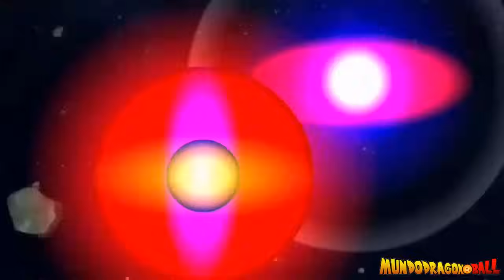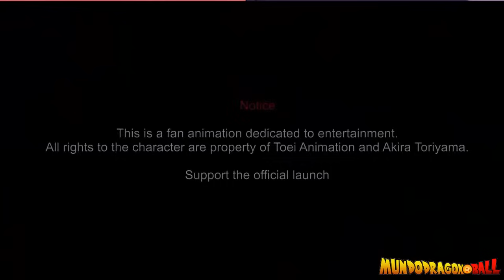Dragon Ball Super 2: "The Movie 2024" - The Great War Between Angels and Demons!!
COPYRIGHT ANIMATIONS☀️